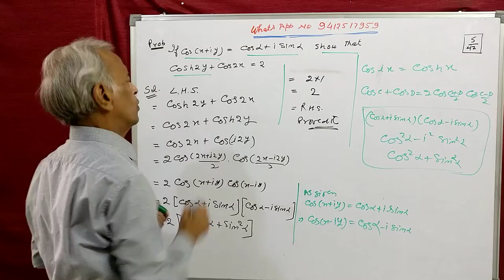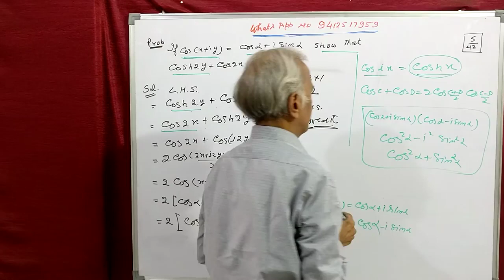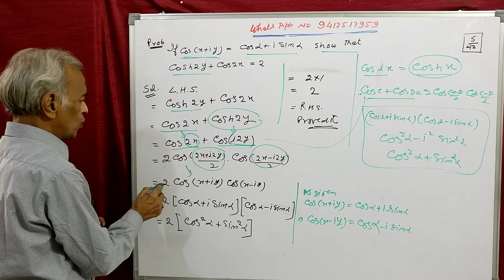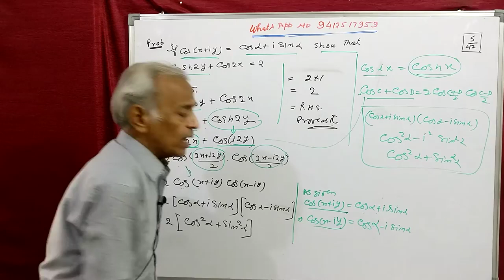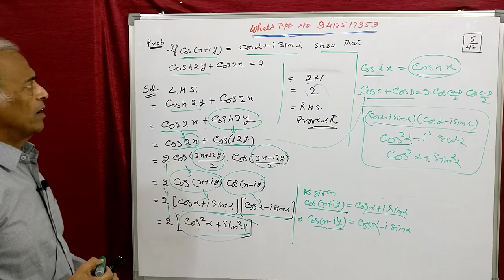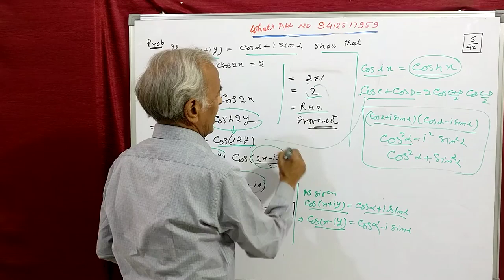for B A& B Sc problem based on Hyperbolic functions.